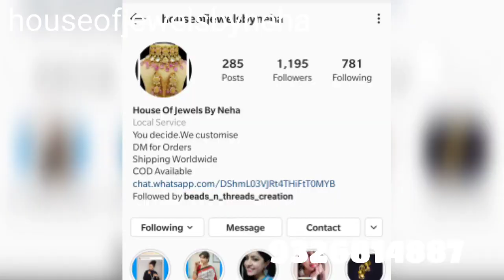new best quality chandbali for weddingGerman silver jewellery for haldi&mehandi/jewellery for office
German jewellery price starting range-
 200 to 1500/-

note-
 Exchange in case of defected product- opening video is a must to claim exchange